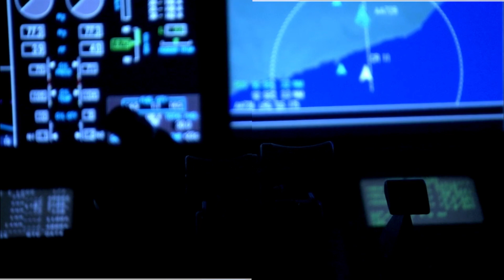RD/ShowCockpit Teaser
ShowCockpit is the next-generation application for show control and integration! Using protocols such as Timecode, OSC, MIDI, it is able to interface multiple devices with many Sound, Lighting and Video software and desks.

ShowCockpit is based on plug-ins, therefore it is a scalable solution to visually link together as many different modules as you need.

Furthermore, the ShowCockpit API is open-source - it allows developers to interface with custom hardware or software and contribute with their own drivers to the community.